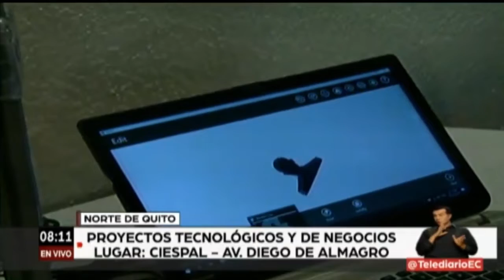Telediario: Proyectos tecnológicos y de negocios en el CIESPAL